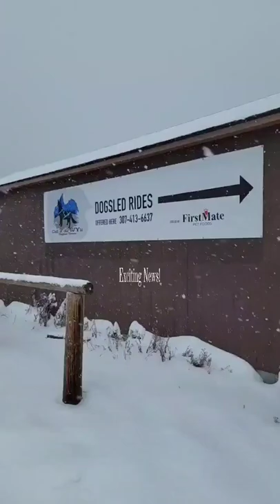DREAM JOB ALERT!